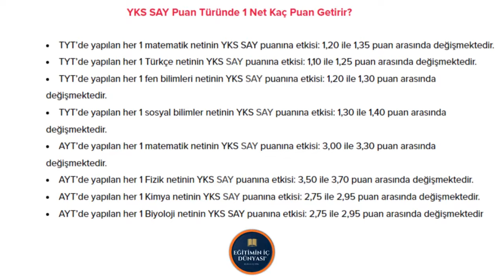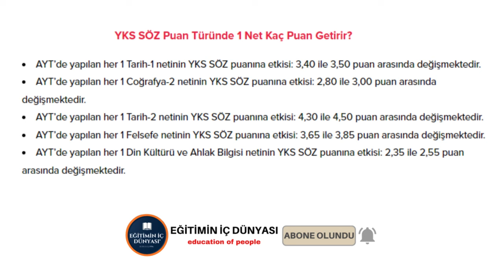ÖNEMLİ! 2024 YKS SINAVINDA 1 NET KAÇ PUAN GETİRİR? YKS'DE 1 NET KAÇ PUAN!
ÖNEMLİ BİLGİ ! 2024 YKS SINAVINDA 1 NET KAÇ PUAN GETİRİR? YKS'DE
1 NET KAÇ PUAN! EŞİT AĞIRLIK, SAYISAL, SÖZEL VE YABANCI DİL ALANLARI!